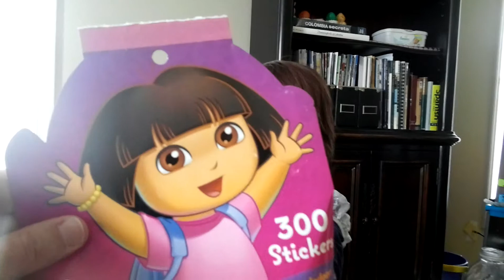Sienna Blue Dress